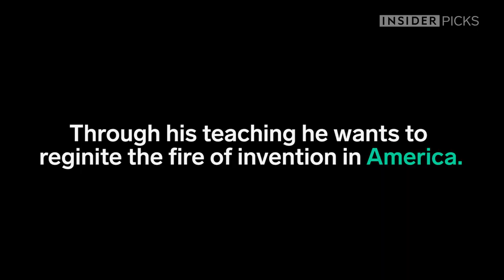This wrench grips from all sides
The Bionic Wrench is made by LoggerHead Tools.